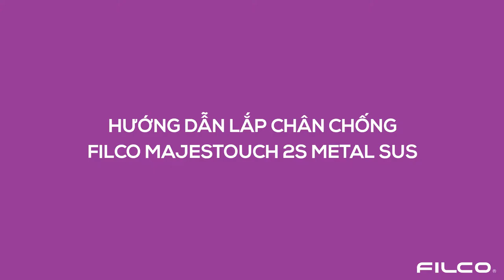Hướng dẫn lắp chân cho bàn phím Filco Majestouch 2S Metal SUS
Trên bàn phím Filco Majestouch 2S Metal SUS, bạn được tặng thêm hai chân chống giúp nâng góc nghiêng của bàn phím và giúp bạn có tư thế gõ phím thoải mái hơn để phù hợp với htois quen gõ phím của bạn.
Video này mình sẽ hướng dẫn bạn cách gắn chân chống cho bàn phím Filco Majestouch 2S Metal SUS nha!
Tìm hiểu thêm về Filco Majestouch 2S Metal SUS và các phụ kiện